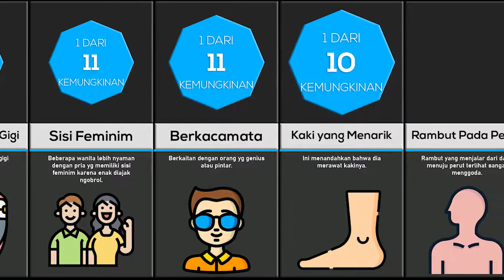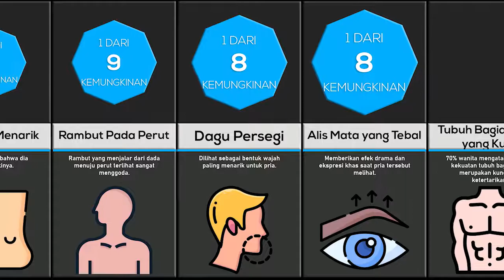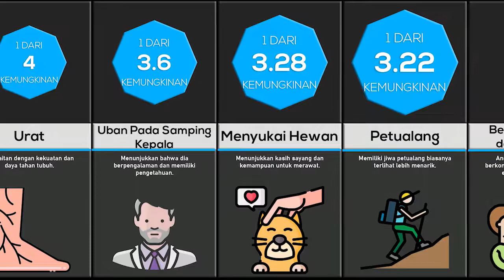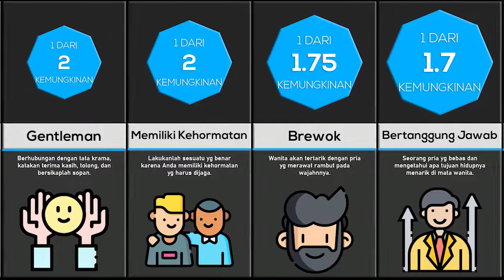Perbandingan: Apa yang Diingikan Wanita dari Pria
Selera setiap orang memang berbeda-beda. Namun secara umum ada sifat, karakter, atau fisik seseorang khususnya pria yg disukai atau diinginkan oleh wanita. Apa sajakah itu?

Pada kesempatan ini kami akan membagikan data mengenai Apa yang Diingikan Wanita dari Pria? Simak videonya sampai selesai yaa.

Kunjungi Website dan Social Media kami dibawah ini.